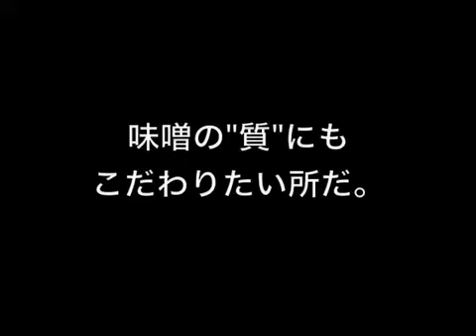味噌汁を作る【後編・実食】